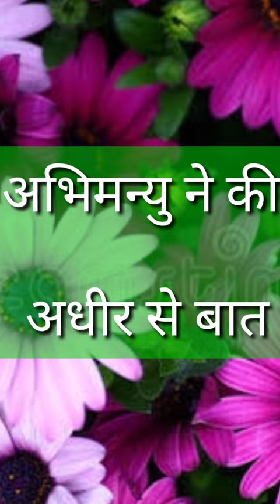आरोही ने बताया अभिमन्यु को अक्षरा का सच लेकिन अभिमन्यु ने नहीं किया आरोही की बात का यकीन